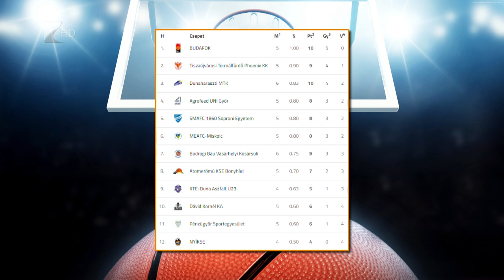Továbbra is nyeretlenül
Továbbra is nyeretlen az NB I/B Zöld csoportjában a NYÍKSE. A nyíregyházi kosarasok a hatodik fordulóban a MEAFC-Miskolc csapatát fogadták és a vendégek 81-64-re megnyerték a mérkőzést. Savic Brane együttese csütörtökön Budafokon lép pályára, vasárnap pedig a Bonyhád érkezik a Bánki csarnokába.